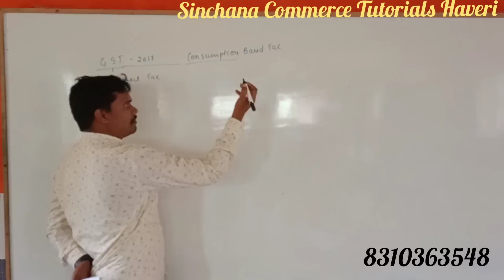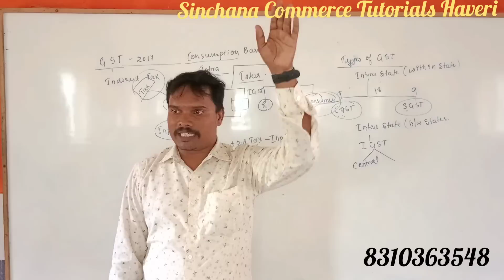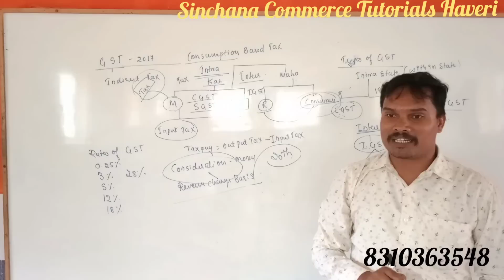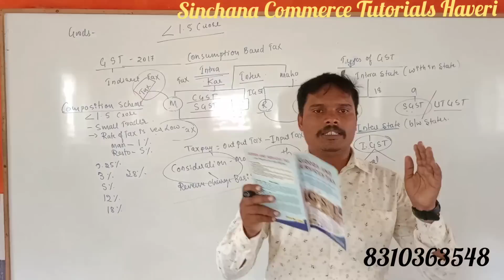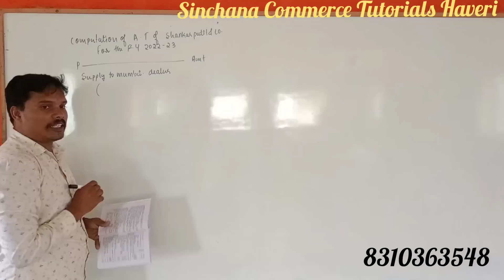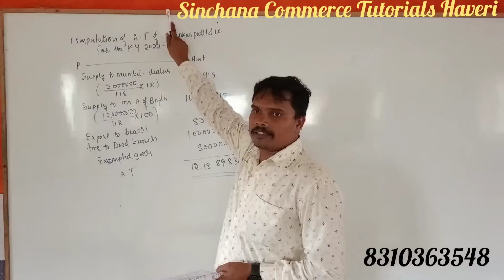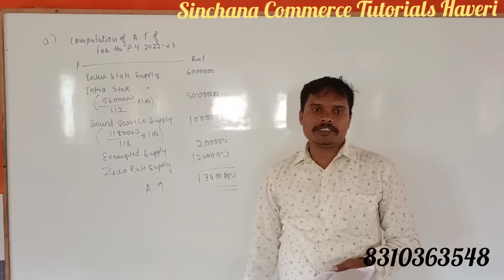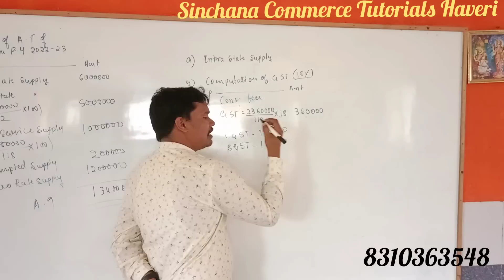Introduction to GST(kannada)/ GST-Bcom 6th sem./ KUD/ Dedicated to Prof. M.B. Nagalapur( My God)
through following link
u get problem that are solved in this video

this video is dedicated to Prof. M B Nagalapur, Assi. professor, Haveri ( ನನ್ನ ಗುರುಗಳು)